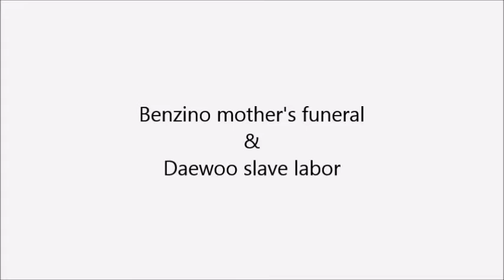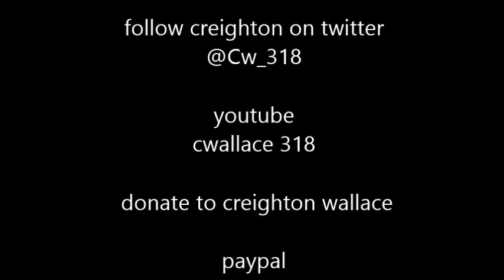benzino shooting at mother's funeral and daewoo slave labor